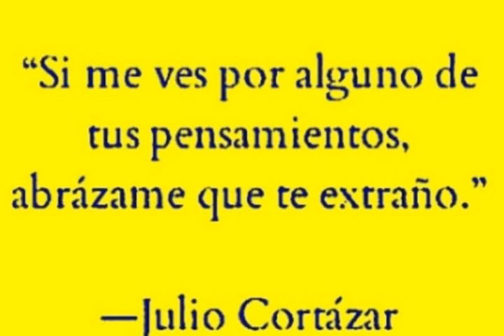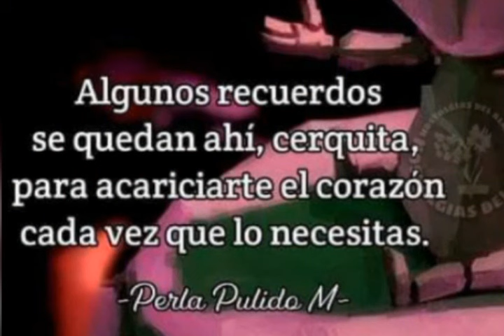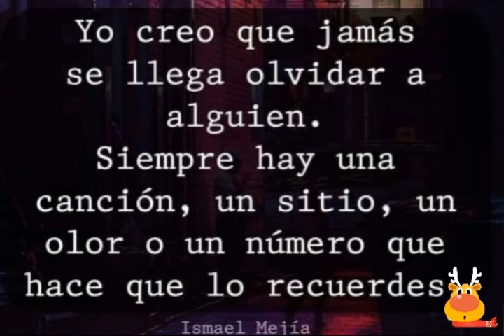Saludos de buenas tardes. No tengo derecho de autor sobre esta canción.